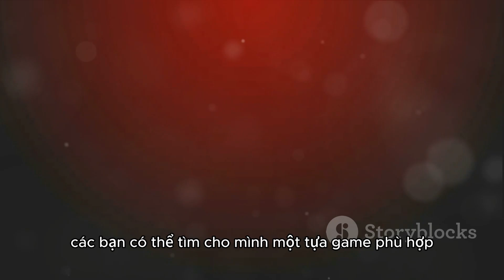Những tựa game có lối chơi tương tự baldur's gate 3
Nếu bạn thích lối chơi của Baldur's Gate 3 và muốn tìm kiếm các tựa game có phong cách tương tự video này dành cho bạn.